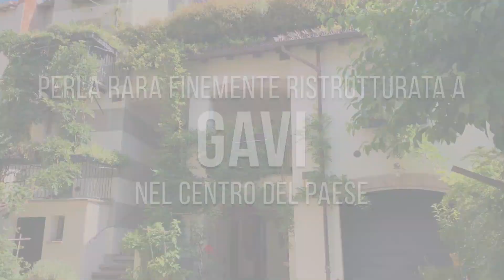UNA PERLA RARA FINEMENTE RISTRUTTURATA A GAVI, NEL CENTRO DEL PAESE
🔲🔑 Una casa pensata e realizzata con finiture di assoluto pregio, elementi unici nel loro genere, nulla è lasciato al caso. Insomma, per veri intenditori.

🔲🔑 La "Casa del Gelso" è ubicata nel centro storico di Gavi ed è stata finemente arredata e ristrutturata grazie ad una attenta ricerca dei materiali originari dell'epoca.

🔲🔑 Il progetto è stato dimensionato in modo tale da renderla facilmente divisibile in due unità abitative, ma ora viene proposta nella versione monofamiliare.

🔲🔑 Si compone di undici vani, tra cui quattro camere e cinque bagni, a cui si aggiungono due garage e una corte ben distribuita e piantumata.

🔲🔑 La cura e la documentazione sui lavori eseguiti è stata documentata mediante una brochure di oltre 70 pagine che a richiesta possono essere inoltrate.

𝗥𝗜𝗖𝗘𝗥𝗖𝗔 𝗗𝗜 𝗨𝗡 𝗥𝗔𝗣𝗣𝗢𝗥𝗧𝗢 𝗤𝗨𝗔𝗟𝗜𝗧𝗔𝗧𝗜𝗩𝗢 𝗖𝗢𝗟 𝗖𝗟𝗜𝗘𝗡𝗧𝗘, 𝗘𝗧𝗜𝗖𝗔 𝗘𝗗 𝗘𝗙𝗙𝗜𝗖𝗜𝗘𝗡𝗭𝗔 𝗦𝗢𝗡𝗢 𝗔𝗟𝗟𝗔 𝗕𝗔𝗦𝗘 𝗗𝗘𝗟 𝗡𝗢𝗦𝗧𝗥𝗢 𝗖𝗢𝗦𝗧𝗔𝗡𝗧𝗘 𝗜𝗠𝗣𝗘𝗚𝗡𝗢 𝗣𝗥𝗢𝗙𝗘𝗦𝗦𝗜𝗢𝗡𝗔𝗟𝗘.

𝗦𝗘 𝗩𝗨𝗢𝗜 𝗩𝗘𝗡𝗗𝗘𝗥𝗘 𝗖𝗔𝗦𝗔 𝗔𝗙𝗙𝗜𝗗𝗔𝗧𝗜 𝗔 𝗖𝗛𝗜 𝗧𝗜 𝗚𝗔𝗥𝗔𝗡𝗧𝗜𝗦𝗖𝗘 𝗟𝗔 𝗠𝗔𝗦𝗦𝗜𝗠𝗔 𝗩𝗜𝗦𝗜𝗕𝗜𝗟𝗜𝗧𝗔̀ 𝗣𝗘𝗥 𝗧𝗥𝗢𝗩𝗔𝗥𝗘 𝗜𝗟 𝗧𝗨𝗢 𝗔𝗖𝗤𝗨𝗜𝗥𝗘𝗡𝗧𝗘 𝗜𝗗𝗘𝗔𝗟𝗘.